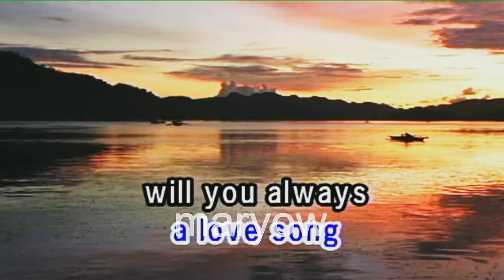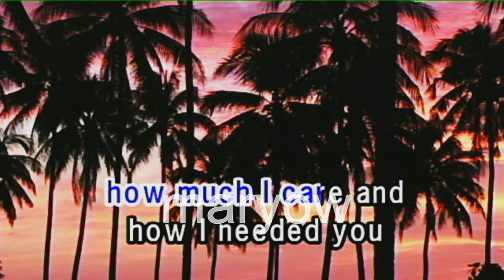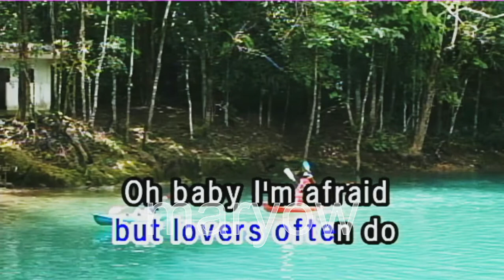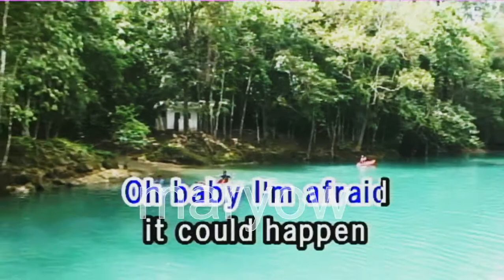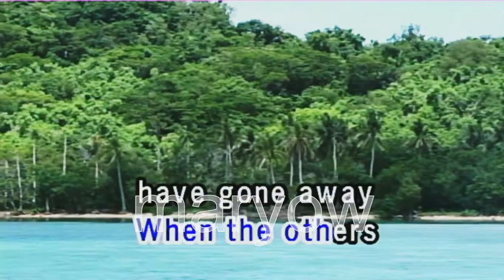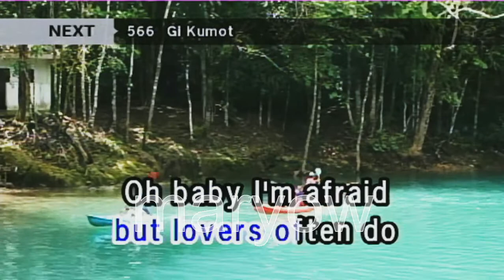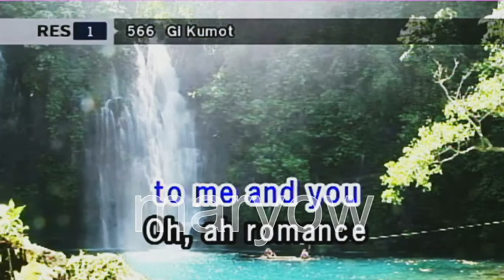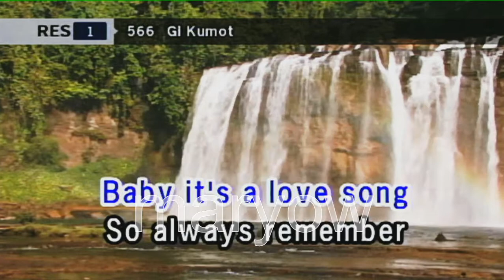If i sing you a love song - Bonnie TYler